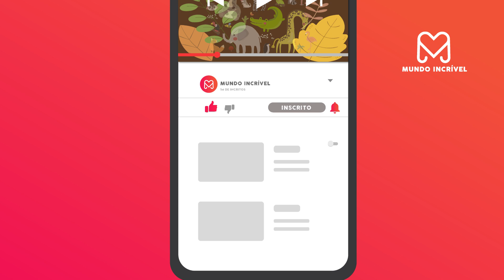5 ATAQUES DE ANIMAIS MAIS INCRÍVEIS DO MUNDO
O mundo animal tem um sistema de sobrevivência simplesmente incrível. Seus hábitos, seu conceitos, e o funcionamento da cadeia alimentar.

Veja agora 6 ataques capturados de animais selvagens atacado:

Uma cobra píton devora um filhote de gnu na África do Sul. Os gnus são animais que vivem mais ao sul do continente africano.

Um leopardo faminto foi mais rápido que a ave e conseguiu pegá-la. O felino se equilibrou apenas nas patas traseiras para agarrar a presa. O banquete foi presenciado por outros cinco pássaros, que escaparam por pouco.

Um grupo de leoas e seus filhotes observam o avanço de um crocodilo-do-nilo que tentou roubar a comida dos felinos, e a batalha início.

Um crocodilo muito ousado decidiu passear pelas costas de hipopótamos. Esse passeio não acabou nada bem, os hipopótamos em maioria atacaram o crocodilo.

Uma jovem leoa prendeu as garras na traseira de um antílope, logo levou um coice. E depois que correu para o ataque, apesar de revidar, o animal acabou indo ao chão e foi devorado pela leoa e por seu grupo.

E aí, qual ataque você achou mais incrível?